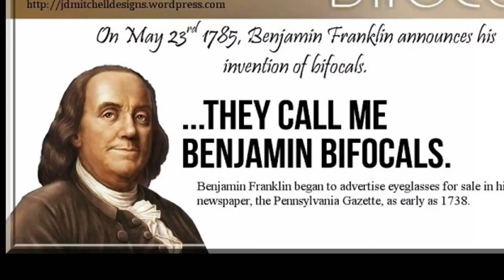BENG VARNA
Khawvelin a theihnghilh tawh loh tur mi ropuite, an thil siam chhuah leh an siam chhuah kum te tarlanna a ni.